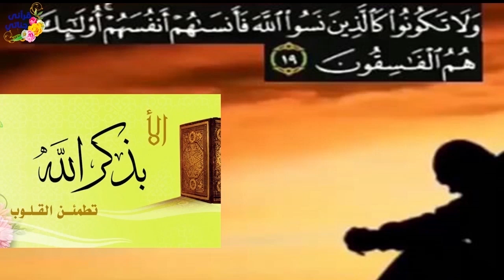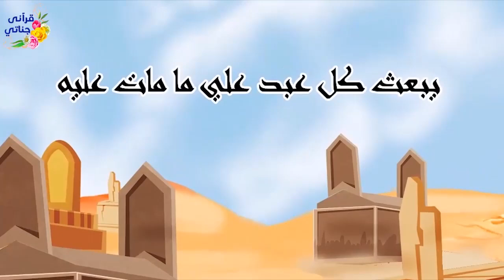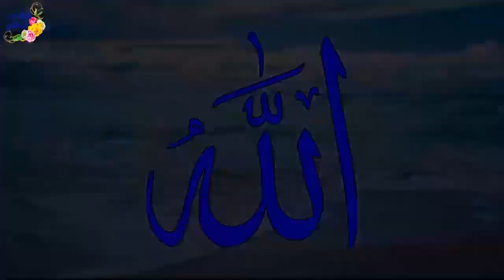قصص واقعية عن التربية والصداقة وفتاة رفض أهلها خطبة الشاب الفقير ولما خطبت الشاب الثري كانت المفاجأة